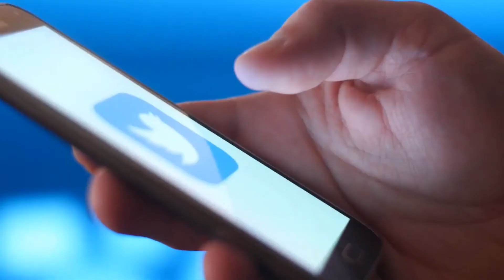Man Raises Motherless Bear but when he Grows up Hunters come Knocking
Suddenly, the phone rang, and he answered it. He heard the words and his heart dropped. Without a moment’s hesitation, he pulled on his coat and raced out the door into the frigid Russian evening. Every minute counted — he only hoped he wasn’t too late. It was going to be a long hunting season for the Panteleyenkos.